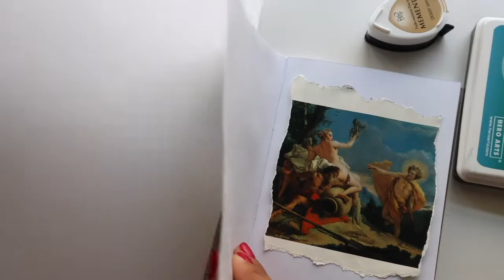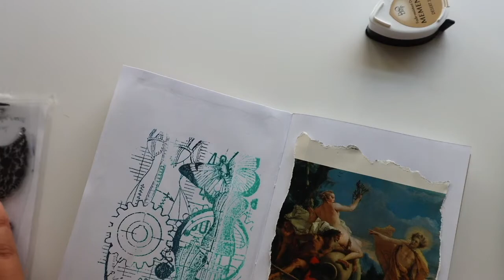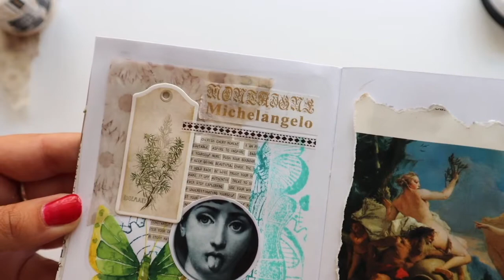Relaxing Journal With Me Vintage Junk Journal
Etsy store

Sizzix Tim Holtz Vagabond 2 Electric Die Cutting Machine
Gemini by Crafter's Companion GEM-M-USA Multi Media Die Cutting Embossing

BEST glue "Art Glitter Designer"
16 Ounce REFILL

Sizzix Big Shot Express Electric Die Cutting Machine

ProSeries Detail Scissors with Nano Tip

Journals:
12 Pack Journal Notebook Blank
24 Pack Kraft Notebook Blank
12 Travel Journal Set With Blank Notebook

*SOME* VINTAGE ALIEXPRESS SUPPLIES:

Embossing Powder:
Wow! Super Fine Metallic Bundle 4 color

Expressions Metallic Gilding Polish+ Glitter Kiss:
Rich Red
Pink Sapphire
Chocolate Bronze
Sahara Gold
Lavish Green
Periwinkle (blue)
Ocean Teal
Fern (green)
Red Bronze
Mint Sparkle
Blue Wisteria

Must Have Cutting Dies:
3 Different Shapes of Cutting Dies Stencil Metal Template
Present Reindeer Die
Daisy Flower Metal
Artist Flower Bird Lace Edge
Multi Layer Square Cutting Dies
Rectangle Window
Christmas Tree Metal Die
Multi Laye TAG
12 Pieces Christmas Snowflake
3Pcs/Set Christmas set
Snowman Snowflake Seal Buckle
Christmas Snowflake Frame